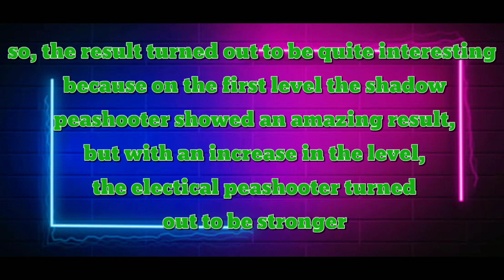the strength of the plant at the 1st, 5th and 10th levels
👋hello, friend! my name is BUTryan!
🌻on this channel you can watch a wonderful game of Plant vs Zombies.
🎬I wish you a pleasant viewing friend)allpeaplants